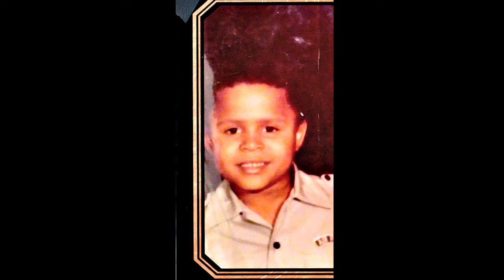Ms. Rhonda Paylor